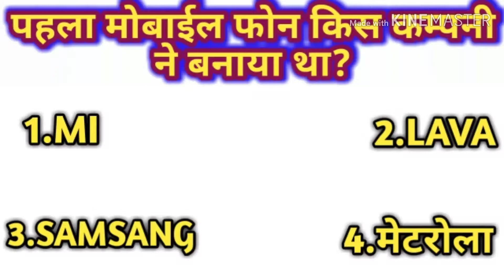पहला मोबाईल फोन किस कम्पनी ने बनाया था।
पहला मोबाईल फोन किस कम्पनी ने बनाया था अधिक जानकारी के लिए देखे वीडियो पूरा।Raj king